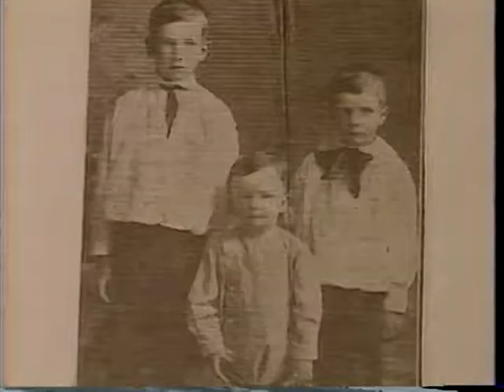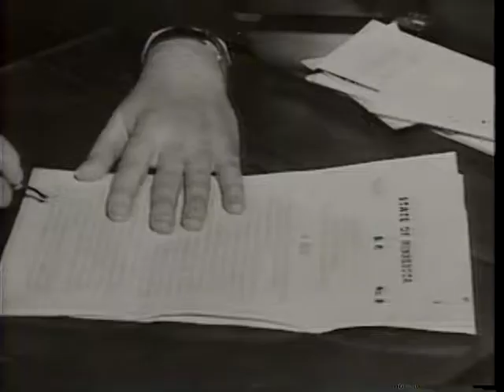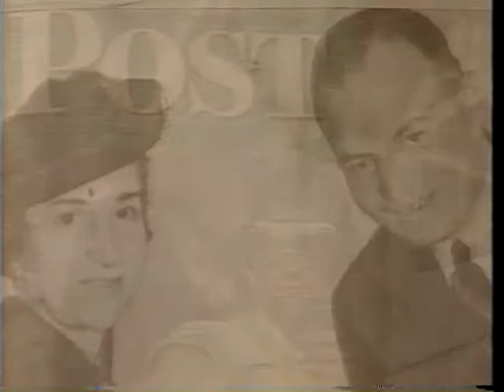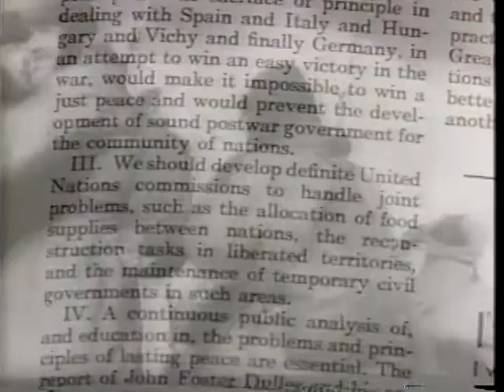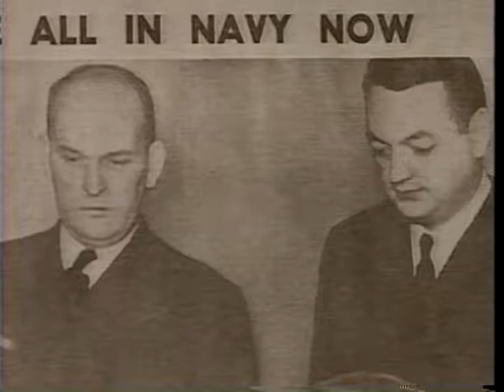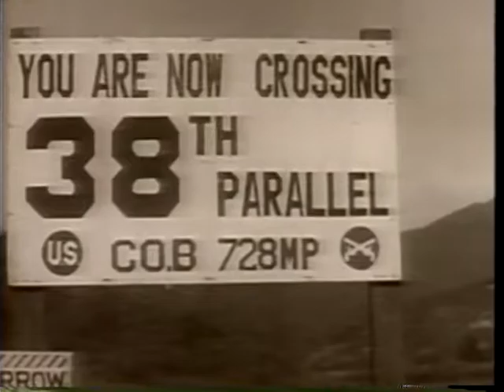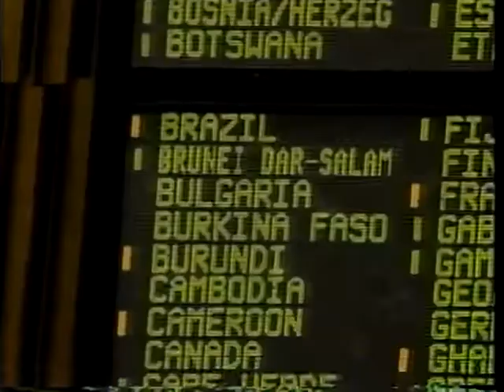Harold Stassen: A Bridge of Ideas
The visionary life of Harold Stassen, Minnesota's youngest governor at age 32, negotiator and one of 7 US signors of the UN Charter, President University of Pennsylvania